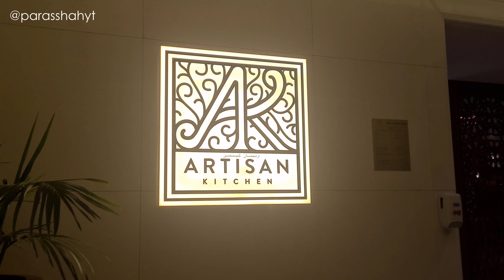Breakfast of Luxury Hotel in Abu Dhabi - Hotel Bab Al Qasr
For those seeking a taste of opulence amidst stunning Arabian surroundings, the Bab Al Qasr Hotel in Abu Dhabi is a dream destination. This 5-star haven blends modern luxury with traditional Arabesque influences, offering an unforgettable experience.

Situated on Abu Dhabi's famed Corniche, Bab Al Qasr boasts a beachfront location with breathtaking views of the Arabian Gulf. Guests can unwind on the hotel's expansive private beach, a perfect escape from the city's vibrancy.  The hotel's prime location also places you within easy reach of the Corniche's many restaurants, cafes, and entertainment options.

Stepping into Bab Al Qasr is akin to entering a palace. The architecture is grand and imposing, while the interiors are adorned with intricate Arabesque details and Moroccan-inspired themes. The hotel offers a variety of luxurious rooms and residences, each designed to provide unparalleled comfort and style.  Many rooms offer stunning views of the palace or the azure waters of the Arabian Gulf.

Bab Al Qasr caters to every whim. Relax by the year-round outdoor pool, rejuvenate at the sumptuous Moroccan Spa, or stay active in the ultra-modern gym.  The hotel also features a variety of world-class restaurants, serving everything from delectable Arabic cuisine to international fare.

Beyond the hotel's luxurious confines, Abu Dhabi offers a wealth of attractions.  Stroll along the Corniche promenade, explore the cultural delights of Heritage Village, or marvel at the architectural masterpiece, Qasr Al Watan, the UAE's Presidential Palace.

Whether you seek relaxation on pristine beaches, exploration of cultural treasures, or simply indulgence in unparalleled luxury, Bab Al Qasr promises an unforgettable stay in the heart of Abu Dhabi.